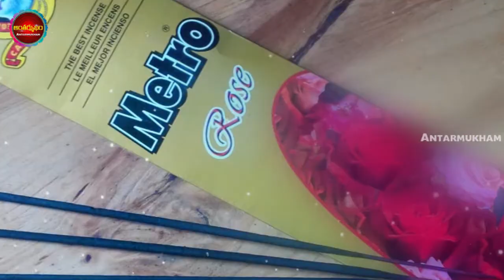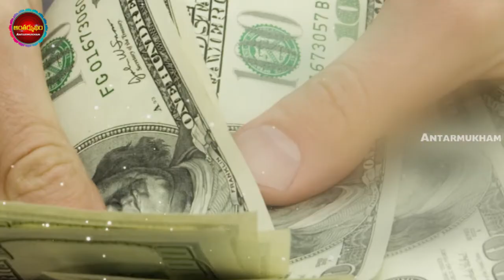మనం పూజలో వాడే ఈ 5 వస్తువులను నేల మీద అస్సలు పెట్టకూడదు..!పెడితే పూజకు వాడకూడదట ఎందుకు..?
Watch :మనం పూజలో వాడే ఈ వస్తువులను నేల మీద అస్సలు పెట్టకూడదు..!పెడితే పూజకు వాడకూడదట ఎందుకు..?

Antharmukam